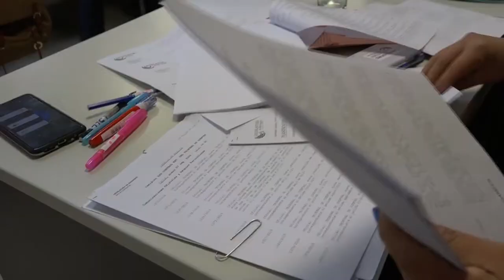LEGISLADOR SEBASTIÁN CALDIERO REUNION PLENARIA